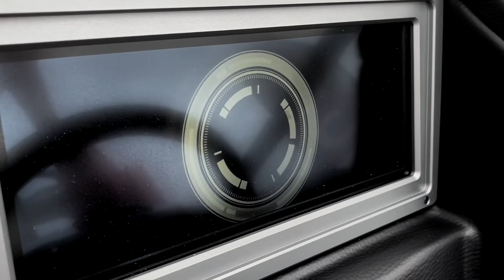2023 Supra SE 550 (Highlight Reel) Nisswa Marine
Congratulations to the Herron Family on their brand new custom-ordered 2023 Supra SE 550! This boat is their 6th Skier's Choice from Nisswa Marine and we can't wait to see the memories made onboard this summer!

Now available: building slots for 2023 Supra/Moomba 🔥 Call us to set up an appointment and explore the all-new lineup! (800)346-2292